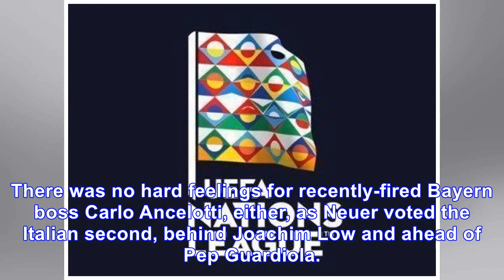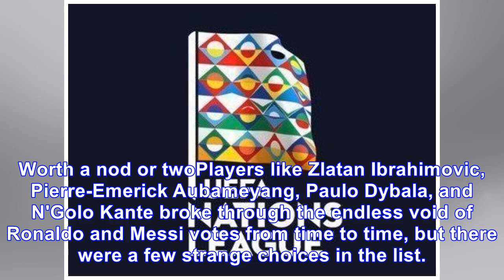Who voted for who? a roundup of interesting picks for fifa's best awards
FIFA's Best award ceremony has come to a close, and the lucky winners now celebrate their individual accolades in London before returning to footballing action later in the week. Cristiano Ronaldo wal...